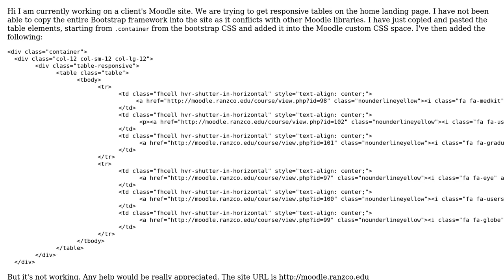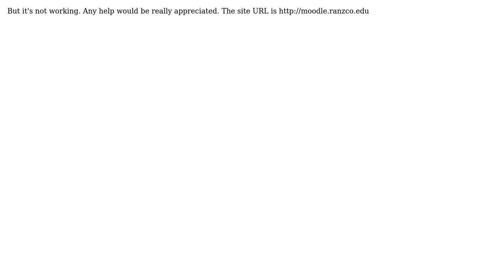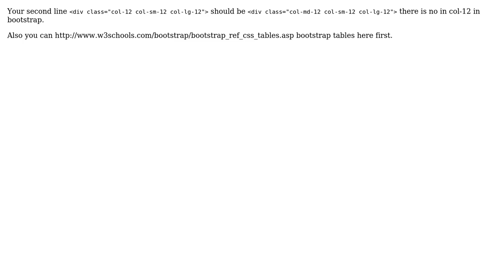Bootstrap tables in Moodle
With thanks & praise to God, and with thanks to the many people who have made this project possible! You are responsible for your own actions.